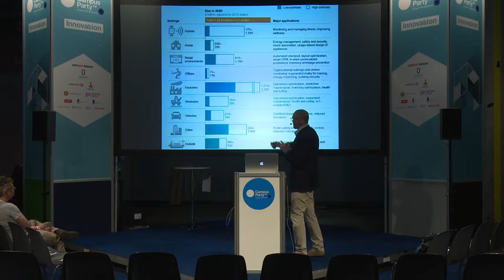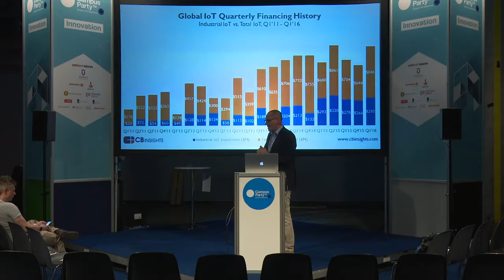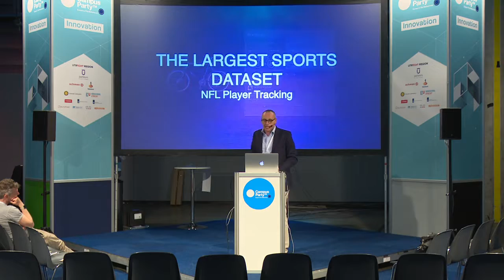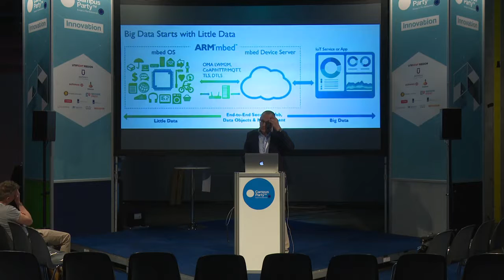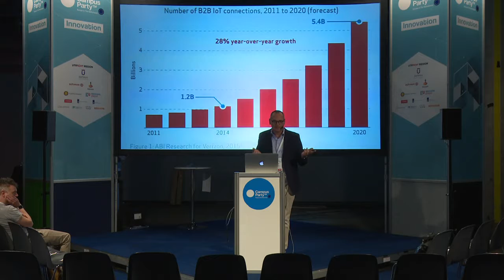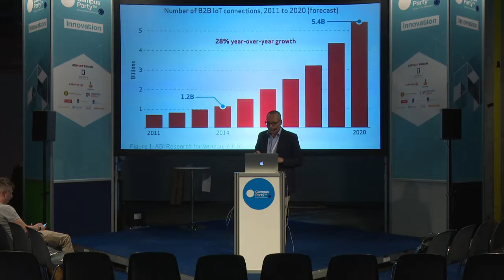CPEU4 - Innovation - Euro Beinat